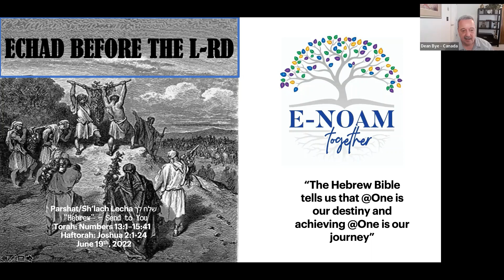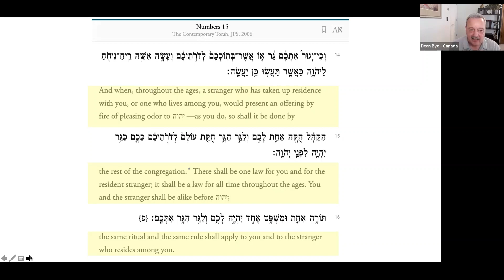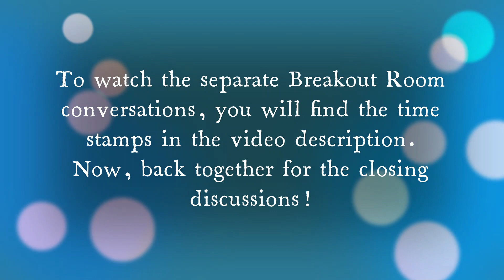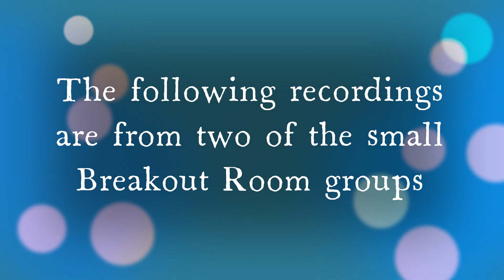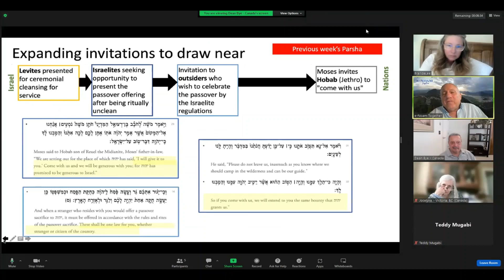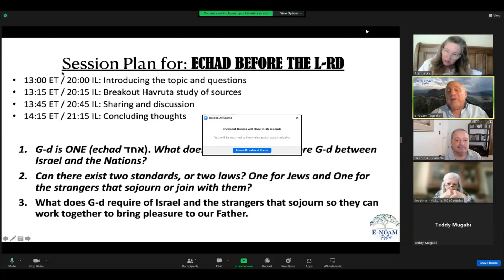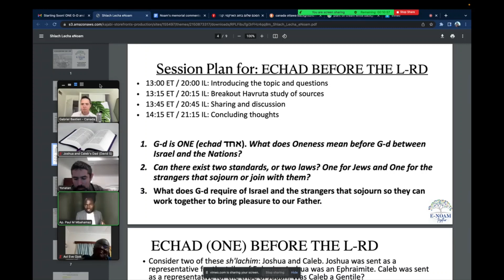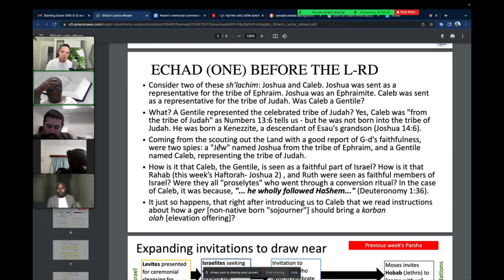eNoam Ep. 63: Oneness (ECHAD) Before the L-RD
This Week's Discussion:
Oneness (ECHAD) Before the L-RD
Parshat Shelach Lecha 13:1-15:41
Haftorah: Joshua 2:1-24

This week's Torah portion is titled, "שלח לך Shelach Lecha."  It means, "send for yourself." There are compelling interpretations of what G-D implies, but one thought stands out.
We learn in Devarim (Deuteronomy) 1:22 that "the Israelites requested men to spy out the land." However, because Shelach Lecha opens up with "the LORD spoke to Moshe saying, Send thou men that they may spy out the land of Canaan," one may assume G-D was sending the men.
For this reason, the phrase "שלח לך Shelach Lecha" needs Hebraic understanding because the English interpretation, "send thou men," may lead one to think G-D is commanding Moses to send men.
Yet, when you know שלח לך means, "Send for yourself" you understand G-D is "showing deference" to the Israelites—who requested that men go to spy out the Land of Canaan.
This aspect of G-D responding with deference is seen in the "outcome."
In our lives, there is a fine line between that which G-D has ordained and that which exists because G-D showed deference—and when our lives take twists or turns because G-D deferred to our requests, the outcome is always different than envisioned or expected.
In addition to deference, we also see how important mindset is in determining outcomes.
Listen in as we discuss these topics and more during this week's study.

You can view the lesson introduction and the final large group discussion at these timestamps:
0:01 - 38:00

Then you can listen in on the smaller group discussions at your convenience here:
Breakout Group 1
38:01 - 57:29
Breakout Group 2
57:30 - 1:18:50

Take care, and may your day be blessed with Shalom!